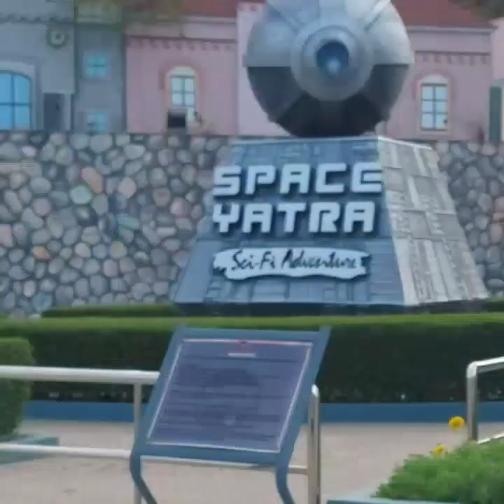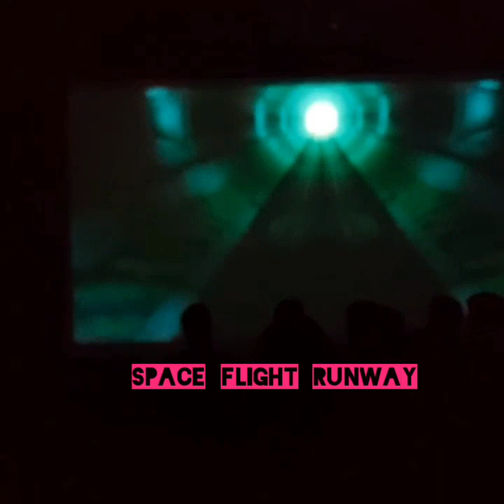Space Yatra | Ramoji Part 6 | Hyderabad | Volg 12 | Amol Pardakhe Patil | VLOGGING STAR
नमस्कार मित्रांनो, मी अमोल पाटिल आपल्या या चैनल "VLOGGING STAR" मधे तुमच अगदी मनापासून स्वागत करतो.

सदर Video हा Ramoji Film City, Hyderabad येथिल असून यामधे
आपल्याला अंतराळाची यात्रा पहायला व अनुभवाायला मिळेल.
आणि हो खााली काही अगोदरचे Videos Link दिलेल्या आहेत Ramoji Film City Hyderabad मधल्या तर पहायला विसरू नका ह.

Ramoji Film City Hyderabad Links...

धन्यवाद...